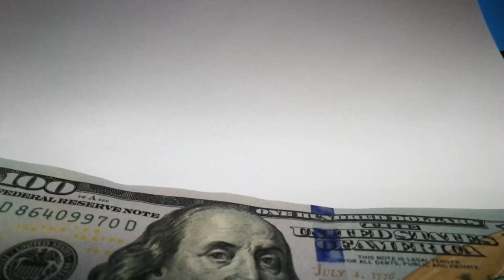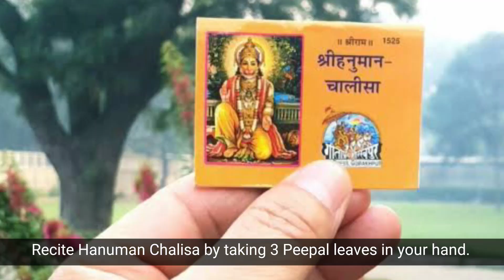सिर्फ 1 दिन ऐसे पढ़ लो हनुमान चालीसा तुरंत होगी इच्छा पूरी Hanuman Chalisa Super Fast 7 Times result